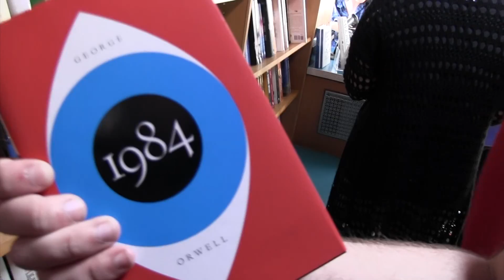Blue Devil News: 4/13/17 V2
BDN covers news, sports, weather, and a lot of fun